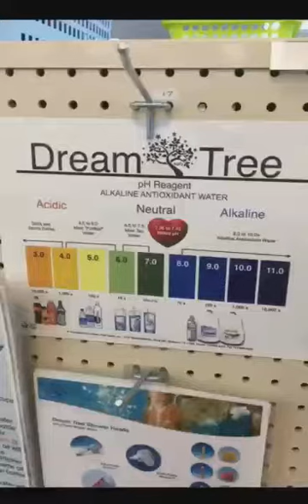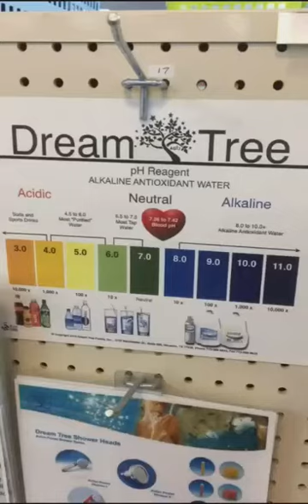تجربة صلاحية الماء